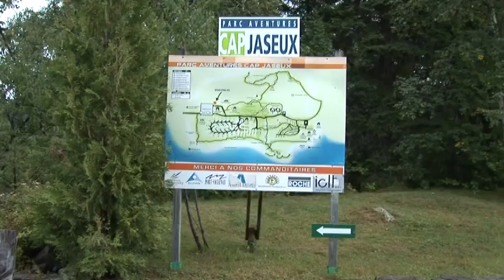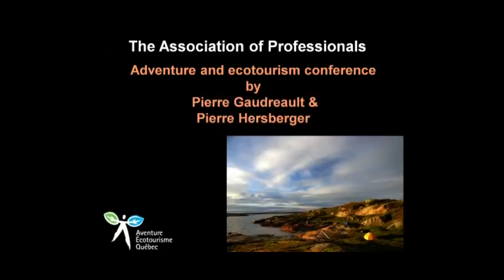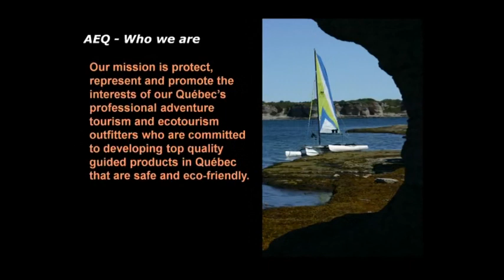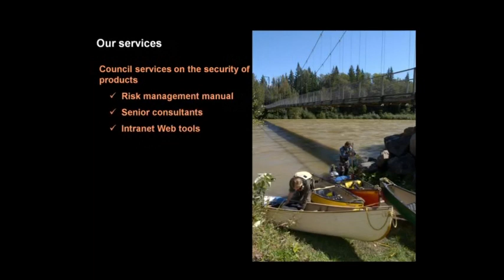COTA Best Practices Workshop Tour - Part 1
We are honoured to share this inspiring video that encompasses the incredible benefits that Best Practices Workshops provide to participants. This is part 1 of 2 videos of a Best Practices Workshop tour for the Cree Outfitting and Tourism Association (COTA). This video will give you a glimpse of the immersive learning adventure that was provided for the tourism entrepreneurs and community leaders in the Eeyou Istchee region in Northern Quebec.

Principal Videographer: Louise Abbott
Additional Videography: Vito DeFilippo and Niels Jensen
Picture and Sound Editing: Louise Abbott
Online Edit and Sound Mix: Vito DeFilippo
Maps: Cesare Tatarelli, STRATA 360

Special thanks to the Cree Regional Authority and the Ministère du Développement économique, de l'Innovation, et de l'Exportation for sponsoring the Best Practices Tour

Special thanks also to Clinton Belcher and Jessica Braun of Canadian Ecotourism Services, Roch Anctil of ENF Canada, and Louise Séguin of the Ministère du Tourism for their assistance in planning the tour.

Music from the album Canyon Trilogy by R. Carlos Nakai courtesy Canyon Records, 3131 W. Claredon Avenue, Phoenix, AZ 85017.

Produced by Rural Route Communications

We would like to express our appreciation to all those whose presence contributed to the success of the Best Practices Tour.